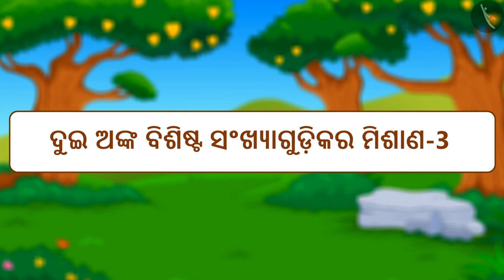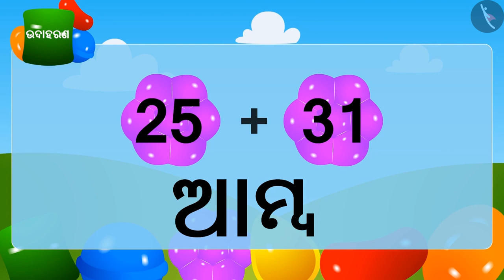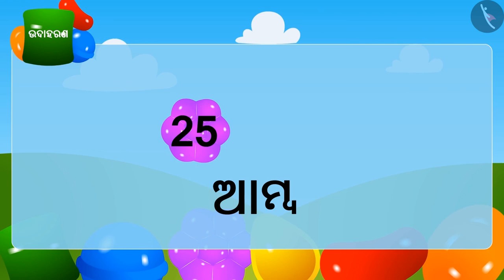ଦୁଇ ଅଙ୍କ ବିଶିଷ୍ଟ ସଂଖ୍ୟାଗୁଡ଼ିକର ଭୂସମାନ୍ତର ଯୋଗ|Part3/3|Horizontal addition: 2 digit no's |Odia|Class 3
Class 3 | ଦୁଇ ଅଙ୍କ ବିଶିଷ୍ଟ ସଂଖ୍ୟାଗୁଡ଼ିକର ଭୂସମାନ୍ତର ଯୋଗ|Part3/3|Horizontal addition: 2 digit no's |Odia|Class 3